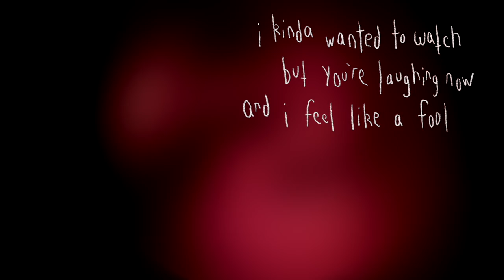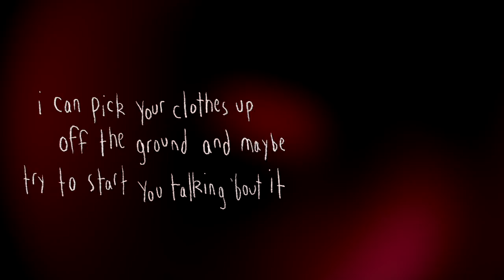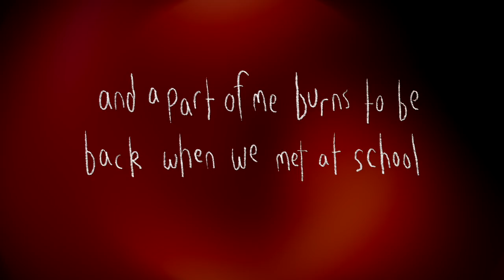Kevin Atwater - KEEP IT COOL! (Lyric Video)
'KEEP IT COOL!' by Kevin Atwater

written by Kevin Atwater
produced by hazeyeyes
mixed by Yianni AP

illustrations/video editing by Kevin Atwater

follow Kevin Atwater

LYRICS:

you can turn the lights from on to off
and we can turn ourselves from 1 to 2
i’ve been studying up
on the internet
so i know what to do

we can spend a minute choosing out a
tv show that you’ll just put on mute
i kinda wanted to watch
but you’re laughing now
and i feel like a fool

and it feels like you know
a little more than what you first let on
i’ve never touched like that
my baby’s so self-taught
and it feels less like love
and more like a body falling apart
and a part of me burns to be back when we
met at school
but i keep it cool

i can pick your clothes up off the ground
and maybe try to start you talking bout it
but you’re out the door
and you don’t need those clothes
you got more in your closet

i can pick myself up off the ground
after the teenagers all talk about me
i guess the rumor mill
only takes its toll
on the weaker body

that you can do what you want
and they’ll love you of course
you’ve got your friends telling stories
about how i’m third or fourth

that all along my body was falling apart
and apart and apart and apart and apart and apart